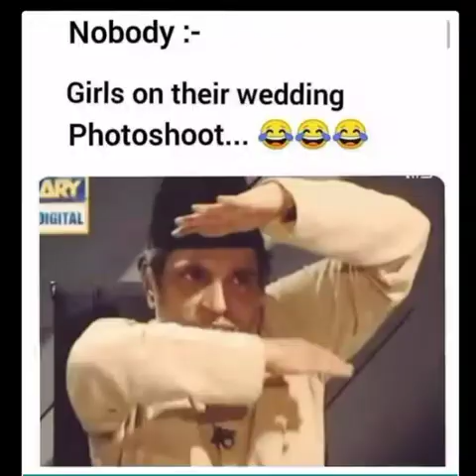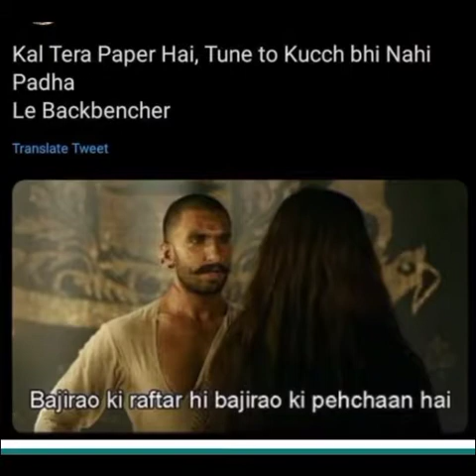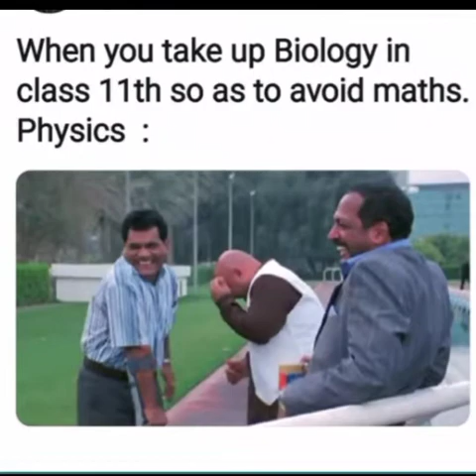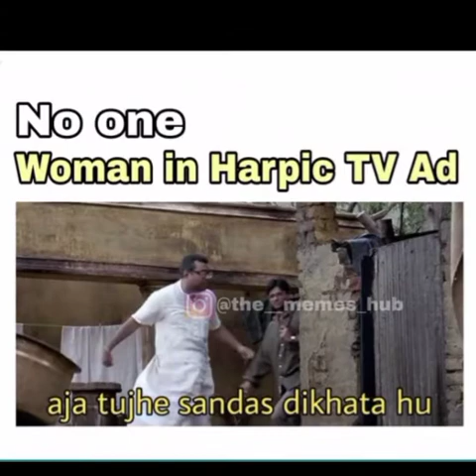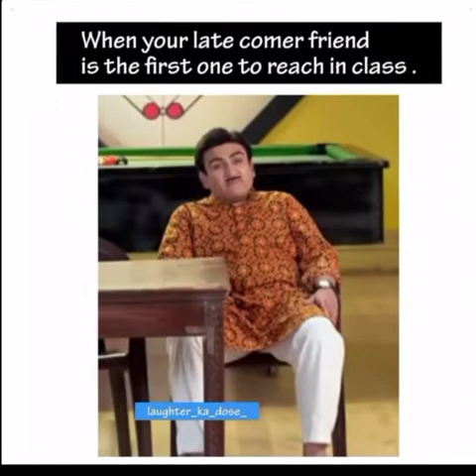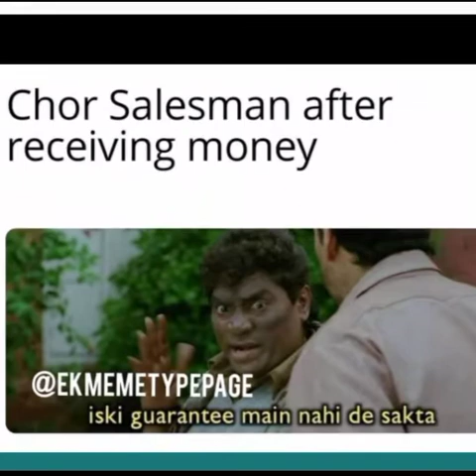Comedy thug life meme video, thug life meme, funny meme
Funny meme
Comedy meme
Jethalal thug life
Trending meme video
Famous meme video
Laughing meme
Comedy video
Traditional meme video
Jokes meme video 😂👌